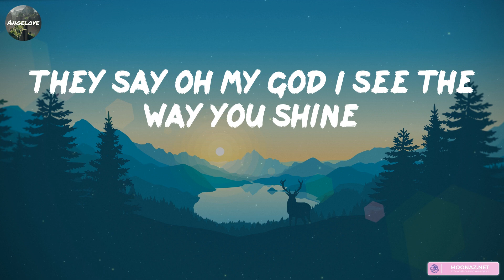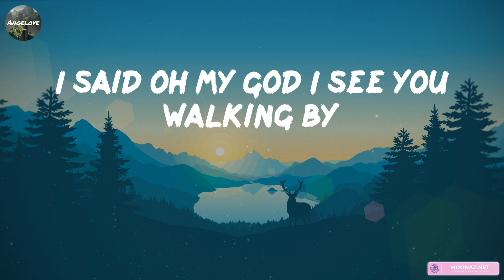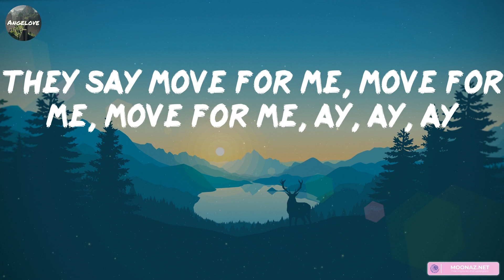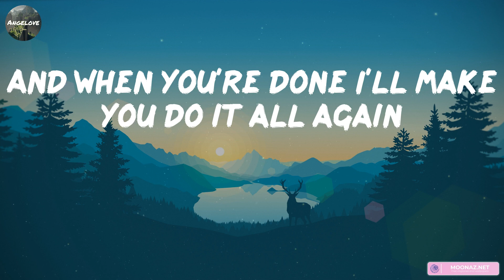Tones And I - Dance Monkey [Lyrics] || Justin Bieber, Ed Sheeran, Gym Class Heroes ft. Adam Levine